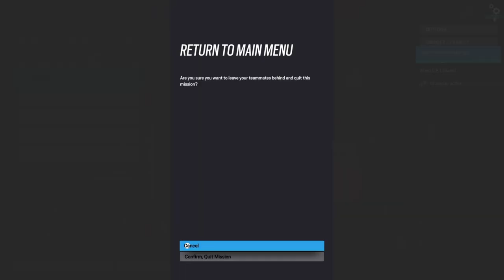Two operators take on Advanced bots terribly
Aka Alan's debut